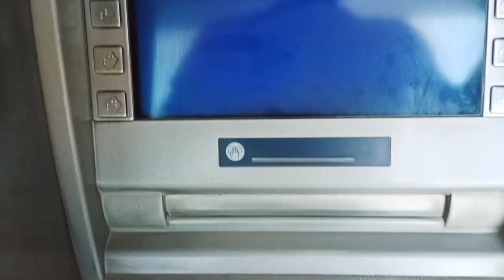Ajj marey dost di girlfriend 👰 chad gai 😭